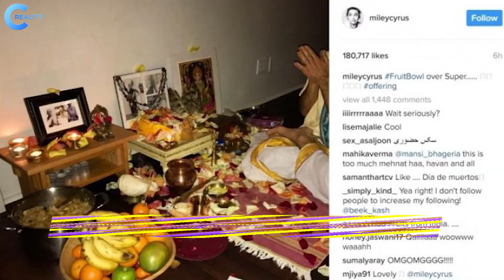Top 10 Hollywood Stars Who Converted To Hinduism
Top 10 Celebs Who Converted To Hindu

Julia Roberts
Madonna
Miley Cyrus
MIA
Claudia Ciesla
Sylvester Stallone
Russell Brand
Hugh Jackman
Robert Downey Jr
Jackie Hung